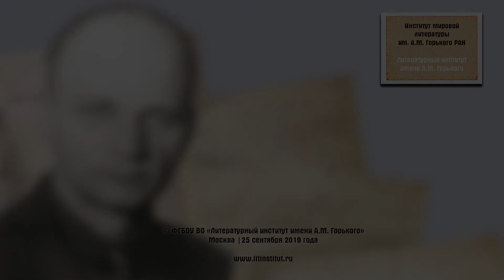Синестезийная образность Андрея Платонова (Злыднева Наталья Витальевна)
Доклад на конференции «Андрей Платонов в мировом культурном пространстве», 25 сентября 2019, Литературный институт имени А.М. Горького.
Докладчик: Наталья Витальевна Злыднева